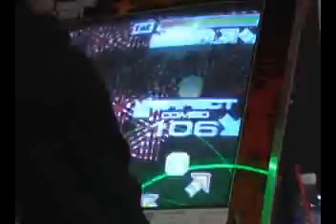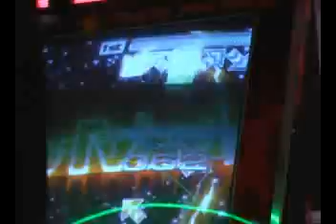remix 8 crazy no bar A buoloong